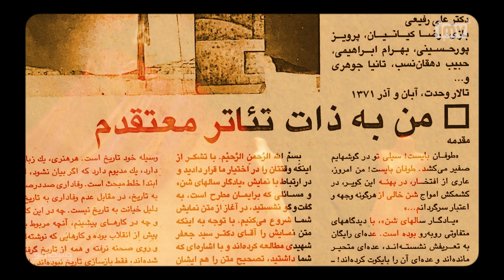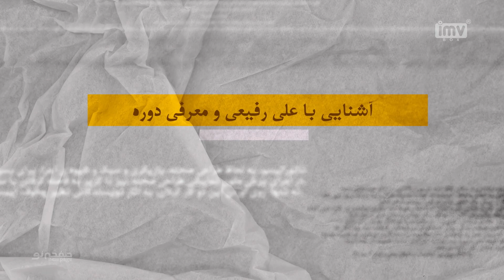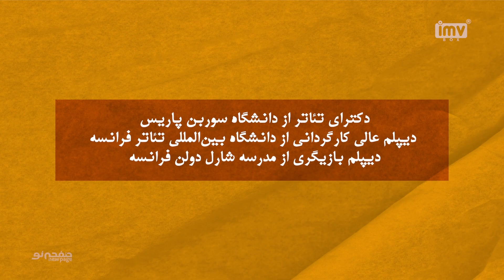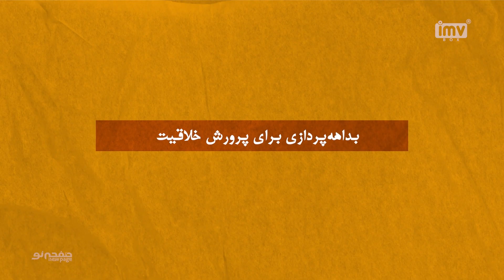Episode 1, Ali Raffi, (SUB) | مسترکلاس کارگردانی تئاتر علی رفیعی | New Page - صفحه نو 🎦